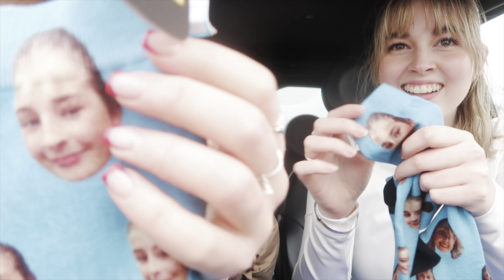IM BACK! ice skating, gift giving and why I quit ballet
Heyyyy I’m back!! Super excited to be back uploading on YouTube!

Looking forward to bringing you along in 2024!